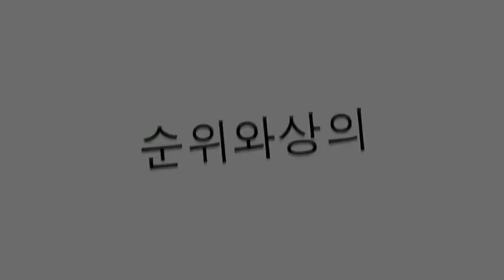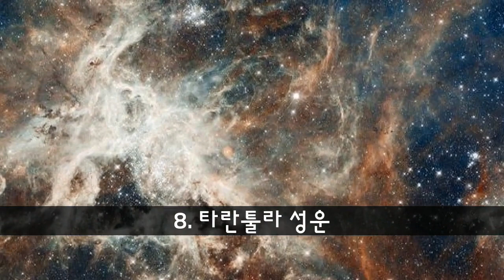우주의 최고의 실제 이미지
미 항공 우주국 (NASA)이 대다수를 차지하고 허블 (Hubble)과 같은 망원경으로 캡처 된 우주의 놀라운 실제 이미지는 여러 가지 필터가 색상을 정의하는 데 적용되었습니다. 단순히 장관.

20. 혜성 혜성
ISON은 2012 년에 발견 된 혜성이었다. 가장 낙관적 인 전망은 아마도 수세기 만에 가장 밝은 것 중 하나, 아마도 '세기의 혜성'이 될 가능성을 지적했다. 2013 년 11 월 28 일, 태양 표면에서 불과 1165,000km 만지나면서 거의 전적으로 휘발성이었습니다. 11 월 29 일, 태양 연구 SOHO에 대한 탐사선은 육안으로는 관찰 할 수없는 광도가 급격히 감소 했음에도 불구하고 핵의 작은 부분이 보존되어있을 것으로 추정했다. 12 월 2 일, 미 항공 우주국 (NASA)은 혜성의 완전한 붕괴를 발표했으나, 작은 파편이 생존 할 가능성에 대해서는 조사를 계속했지만, 나중에 혜성 핵의 실종을 확인했다.

19. 오메가 쎈타 우리
오메가 쎈타 우리 (Omega Centauri)는 켄타우로스 (Centaurus)에 위치한 구상 성단이다. 1677 년 에드몬드 할리 (Edmond Halley)에 의해 발견되었습니다.이 성단은 우리 은하 주위를 공전하며, 은하계는 공전하는 구상 성단 중 가장 크고 가장 밝습니다.

18. 카시오페이아 A의 초신성 잔해
카시오페이아 A.에있는 초신성 폭발 후 관찰 된 것은 무엇입니까?

17. 마법사의 성운
마법사 성운 (Wizard 's Nebula)이라고도 불리는 NGC 7380 성운의 이미지는 적외선 현명한 우주 망원경으로 포착 된 이미지의 모자이크입니다

16. NGC 4214
NGC 4214는 아마추어 망원경으로 볼 수있는 Venicali Canes의 별자리에있는 불규칙한 은하이며 은하계에서 2.7 ~ 2.94 메가 파섹 (약 950 만 광년) 떨어진 거리에 있습니다.

15. 오리온 성운
오리온 성운은 가장 많이 촬영되고 조사되고 조사 된 천문 대상 중 하나입니다. 그로부터 충돌시 먼지와 가스의 구름으로부터 별과 행성의 형성에 관한 결정적인 정보를 얻었습니다. 천문학 자들은 우주선에서 원생 동물의 원형 디스크, 갈색 왜성, 가스 입자의 움직임에 강한 난류 및 성운과 가까운 매우 거대한 별 근처의 광 이온화 효과를 관찰했습니다.

14. 명왕성
명왕성과 위성, 쿠이퍼 벨트를 탐사하는 뉴 호라이즌 임무는 2006 년 1 월 19 일 케이프 커 내버 럴 (Cape Canaveral)에서 시작되었습니다.이 NASA 임무는 먼저 목성으로 이동하여 중력 보조 장치 상대 속도를 약 4023.36 m / s (14484 km / h) 증가시킵니다. 그것은 2015 년 7 월 14 일 명왕성과 가장 가까운 지점에 도달했습니다.

13. 화염의 성운
새로운 유럽 비스타 망원경의 첫 번째 이미지는 화염 성운의이 장엄한 사진입니다.

12. 토성의 육각형
지구의 크기와 같이 두 개의 행성보다 넓은 육각형은 그 둘레를 형성하는 제트 기류의 모양을 빚지고 있습니다. 우주선을 점령 한 시야는 반지의 평면 위 약 37도에서 토성의 햇볕에 쬐인 쪽을 향하고 있습니다.

11. 에타 카리 네
에타 카리나 (Eta Carinae)는 키엘 (Keel)의 별자리에 위치한 과도한 크기의 푸른 빛나는 변수 유형의 별이다. 그것의 질량은 태양 질량의 100 배에서 150 배 사이에서 진동하기 때문에 우리 은하에서 가장 거대한 별 중 하나가됩니다.

10. 은하 M51
소용돌이 치는 은하계는 하늘에있는 가장 밝은 은하 중 하나이며 단순한 쌍안경으로 볼 수 있습니다. 나선형 은하 구조는이 은하에서 처음으로 관측되었다.이 은하는 은하계 M51 그룹의 지배적 인 구성원이다.

9. 카리나 성운
이 성운은 하늘에서 가장 광대 한 것 중 하나입니다. 유명한 오리온 성운보다 약 4 배 크고 밝지 만, NGC 3372는 남반구의 위치 때문에 덜 알려졌습니다. 1751 년에 희망봉에서 니콜라스 루이 데 라 스케 (Nicolas Louis de Lacaille)가 발견했습니다.

8. 타란툴라 성운
타란툴라 성운은 약 17 만 광년 떨어져 있다고 생각하면 매우 빛나는 물체입니다. 그것의 광도는 그것이 오리온 성운과 같은 거리에서 발견된다면 그림자가 생길 것입니다.

7. 우주의 새벽
우주의 새벽. 허블 우주 망원경의 적외선 카메라는 빅뱅 이후 6 억년 만에 우주의 이미지를 포착했다.

6. '영혼과 마음'의 성운
WISE 적외선 카메라 망원경으로 '영혼과 심장'의 성운이 포착되었습니다.

5. 말 머리 성운
Horsehead 성운 또는 Barnard 33 (B33)은 지구에서 약 1,500 광년 떨어진 Orion Belt의 왼쪽 끝에 위치한 차갑고 어두운 가스 구름입니다. Orion Molecular Cloud Complex의 일부로 약 3.5 광년의 길이를 측정합니다. 이 어두운 성운은 IC 434 방출 성운보다 먼저 나타나기 때문에 대조적으로 볼 수 있습니다.

4. 두 은하의 충돌
두 개의 은하가 만들어내는 '빛의 쇼'를 보여주는 NASA에 의해 촬영 된 이미지는 서로 1 억 3 천만 광년으로 충돌합니다.

3. 은하수의 심장
은하 핵 근처의 강렬한 활동을 나타내는 적외선과 X- 레이를 사용하여 은하수의 심장 사진을 얻었습니다.

2. 나비 성운
지구에서 3400 광년 떨어진 거리에있는 NGC 6302는 알려진 가장 복잡한 행성상 중 하나입니다. 그 스펙트럼은 중심 별이 우주에서 가장 뜨거운 물체 중 하나이며 200,000K 이상의 온도를 가지고 있음을 보여줍니다.

1. 창조의 기둥
허블 우주 망원경은 우주에 대한 많은 인상적인 이미지를 포착했지만 나머지 하나는 획기적인 것입니다 : 독수리 성운의 '창조의 기둥 (Pillars of Creation)'. 1995 년에 Hubble의 상징적 인 이미지가 거대한 기둥을 본 적이 없었던 적이 있었고 25 년 동안 궤도를 돌면서 망원경은이 아름다운 구조물에 대한 훨씬 더 선명하고 인상적인 이미지를 갖게되었습니다.